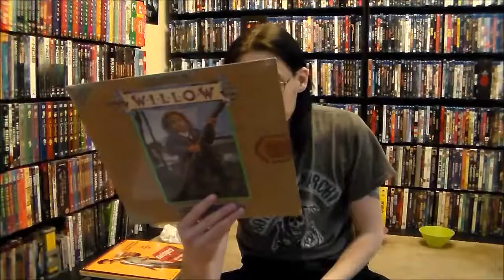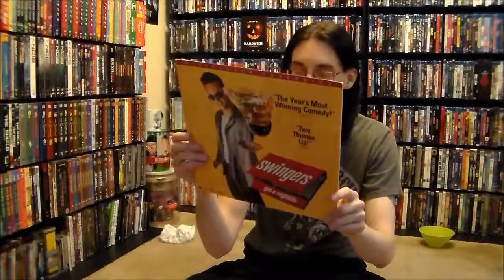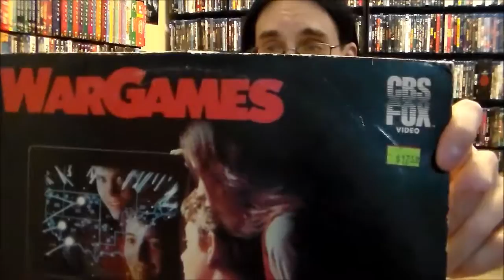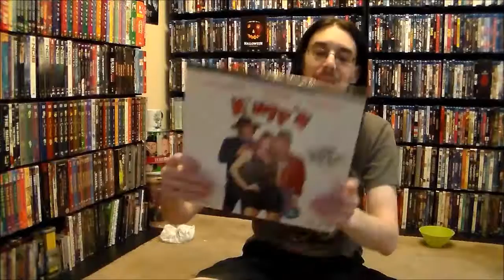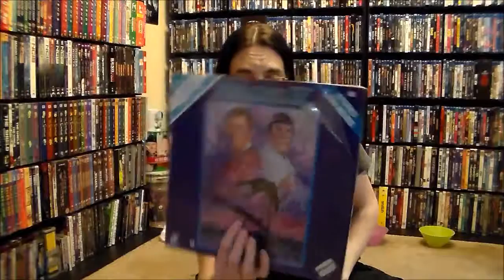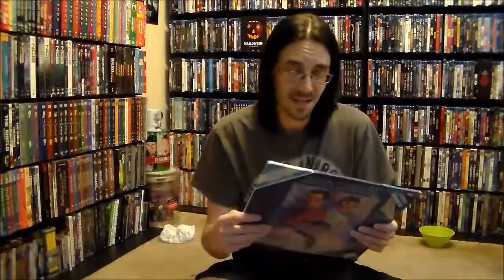What's In the Bag: Episode LXII Pt 2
Laserdiscs and a cool vinyl.